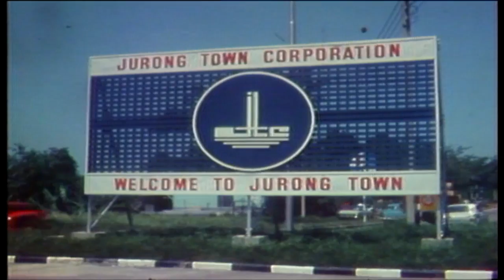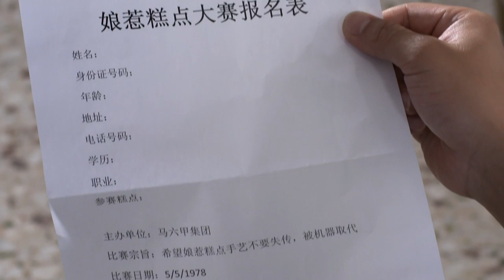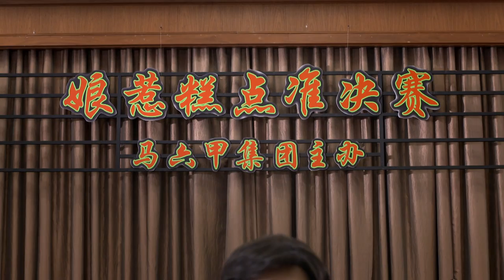The Journey: Our Homeland 信约：我们的家园 - Ep 19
Hong Kuan is ordering cakes for his colleague. To his surprise, he finds out Hong Rui gave up his business administration studies to sell cakes. Hong Rui begs him to keep this development a secret, as he hopes to convince Zhang Min of his preference for a culinary career after he attains success.
Zhang Min praises Zicong for helping her solve a rental problem. Zicong hints that he hopes to open his own law firm; she refuses to sponsor him. Zicong advises Fangfang to take over Little Nyonya, as she may lose everything after Hong Rui graduates. He knows Zhang Min favours her biological son. Hong Kuan does not want Hong Rui to sell cake without a licence. He suggest Hong Rui wins an international baking competition to gain Zhang Min’s approval.
Hong Rui receives a big order. Hong Kuan gets him a kitchen to prepare the order with help from Daidi. Jinnu has a heart attack. Jiahui admires Zihua when he asks Feifei to take care of Jinnu full-time, while he takes on another job to be able to support them. As Zicong refuses to help with the medical expenses, Feifei decides to become a dance hostess. Yisheng suffers a relapse but refuses to seek psychiatric help. Meixue returns home for a breather and learns her biological father is a Japanese businessman named Tianzhong. Hong Rui manages to get to the finals of a baking competition. Zicong tips Zhang Min off about it.